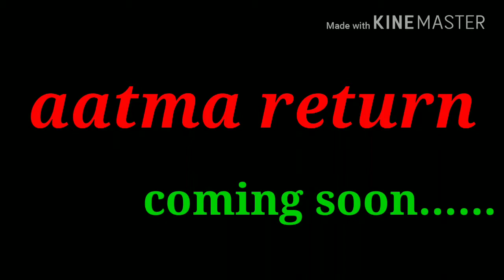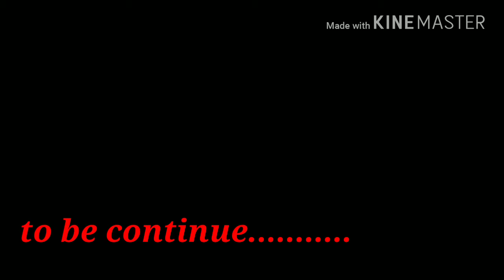Two friends | dipu & arijit | R.D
Hi friends this vidio for fun and some supernatural power related for ur entertainment

Aatma return is coming soon. All most 50% complete just wait for final touch.

For aatma 1 and. 2 please follow link mention below

Thank u keep watching